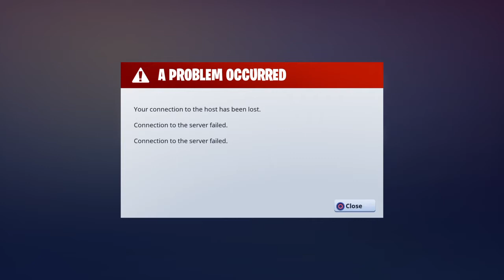Fortnite Throwback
► PC Spec
Processor : AMD Ryzen 7 1800X
Graphics Card : GTX 1080
Motherboard : ASUS Prime 370X Pro
RAM : 16GB
Mouse : Logitech G502
Keyboard : Logitech G 413